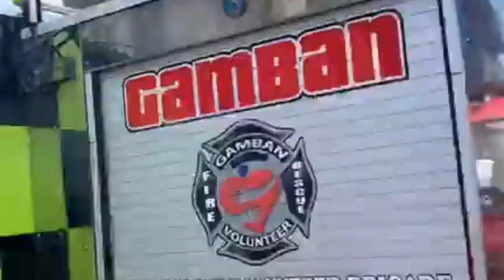SUNOG sa Endaya st. Brgy.55 Tondo Manila (21February2024)